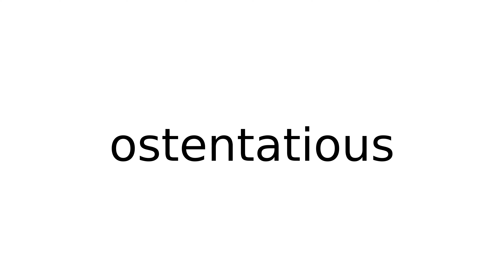ostentatious adjective meaning meanings definition definitions phonetics pronunciation adva